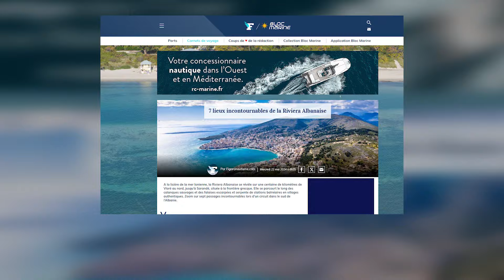Klan News - Revista franceze "Figaro Nautisme": 7 vendet mahnitëse të Rivierës Shqiptare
Të gjitha mediat e huaja i kanë kthyer sytë nga Riviera Shqiptare dhe jo rastësisht. Janë peizazhet mahnitëse të krijuara nga malet, terreni shkëmbor dhe ujërat e thellë e të kristaltë, ato që e bëjnë këtë hapësirë të lakmuar jo vetëm nga vendasit, por gjithmonë e më shumë edhe nga turistët e huaj.

Revista franceze "Figaro Nautisme" ka listuar 7 vendet më mahnitëse të Rivierës Shqiptare.

Destinacioni i parë që listohet është ai i Vlorës, i cili ka gjire të egra dhe limane me ujëra të pastër kristal. Turistët mund të vijojnë drejt qytezës së bukur të Orikumit.

Këtu turistët do të mund të shijojnë një pamje panoramike që ofrojnë pyjet e larta deri në mbi 2000 metra mbi nivelin e detit.

Në shkrim përmendet edhe Dhërmiu, Jala dhe Lukova, që i vlerëson për peizazhet dhe plazhet e bukura.

Vijon me qytetin e Sarandës, që ndodhet pikërisht përballë ishullit të Korfuzit. Afër këtij qyteti ndodhet Ksamili ku turistët e huaj do të mund të çlodhen në plazhet e mrekullueshme dhe të notojnë afër ishujve të tij.

Artikulli përfundon me Butrintin, një park kombëtar dhe vend arkeologjik, i cili do t’i njohë turistët me historinë e largët të vendit.

Për median franceze ky sit arkeologjik është ideali për të përfunduar udhëtimin në Rivierën Shqiptare. Shqipëria nuk është prekur ende nga turizmi masiv, po